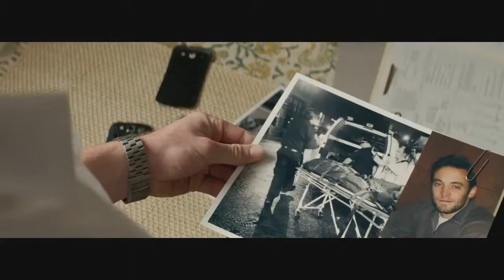Paranoia - Trailer [EN]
The high stakes thriller "Paranoia" takes us deep behind the scenes of global success to a deadly world of greed and deception. The two most powerful tech billionaires in the world (Harrison Ford and Gary Oldman) are bitter rivals with a complicated past who will stop at nothing to destroy each other. A young superstar (Liam Hemsworth), seduced by unlimited wealth and power falls between them, and becomes trapped in the middle of the twists and turns of their life-and-death game of corporate espionage. By the time he realizes his life is in danger, he is in far too deep and knows far too much for them to let him walk away.